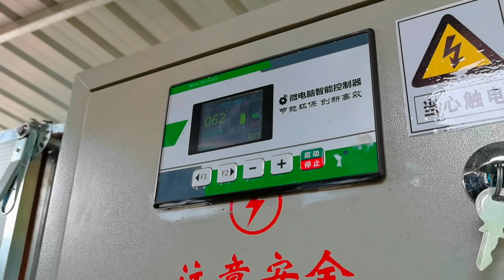农忙时节，记录竹荪采摘到烘干全过程，辛苦充实的一天